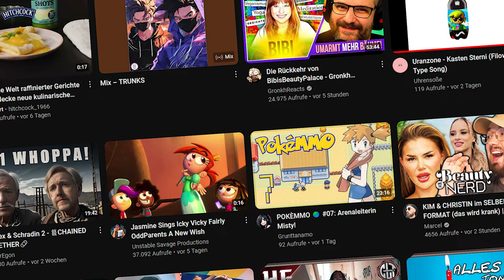Kinderserien, die ich NIE gesehen habe! (Gravity Falls, Dragonball usw.)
Ich habe damals als Kind unfassbar viele Cartoons gesehen, aber es gibt auch so unglaublich viele Kinderserien, welche ich noch nie bzw. noch nie so wirklich komplett durch gesehen habe. Und diese stelle ich euch in diesem Video heute vor, viel Spaß! (bitte hatet mich nicht haha)
Timestamps:
00:00 Intro
00:53 Gravity Falls
02:20 Dragonball
03:45 Die Dinos
04:47 Das Haus Anubis
05:56 Beyblade
07:27 Adventure Time